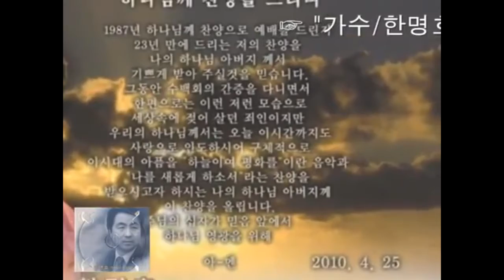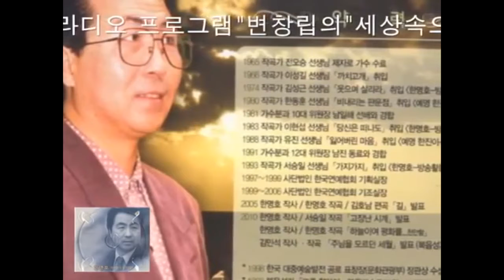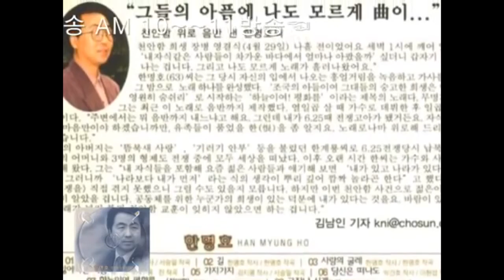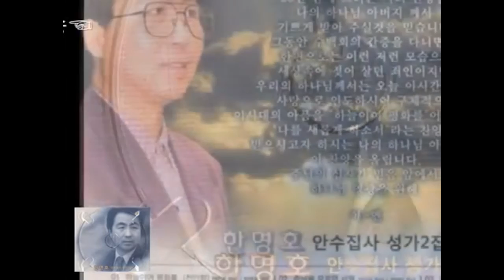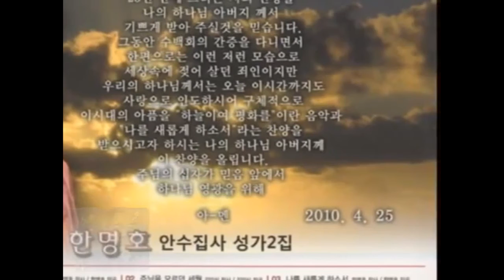애국가수 한명호 그는 누구인가